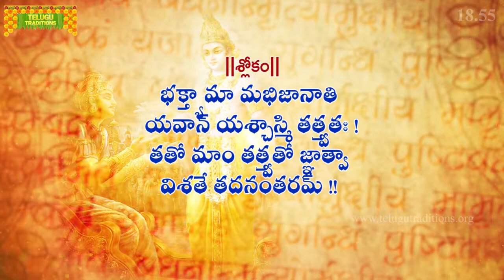Bhagavad Gita Telugu | భగవద్గీత | Moksha Sanyasayoga | Chapter 18 - Verse 55 || TeluguTraditions